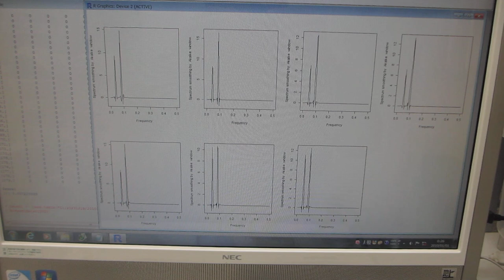キャビテーションの効果を安定させるには統計的な見方が不可欠（超音波システム研究所）